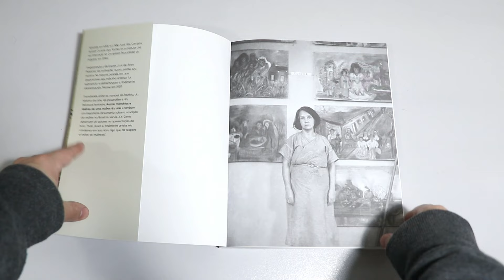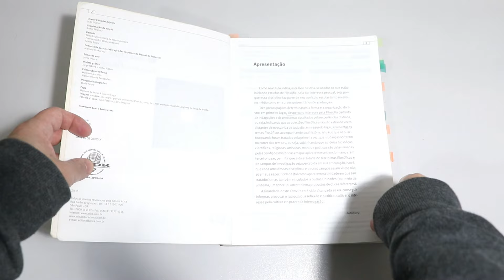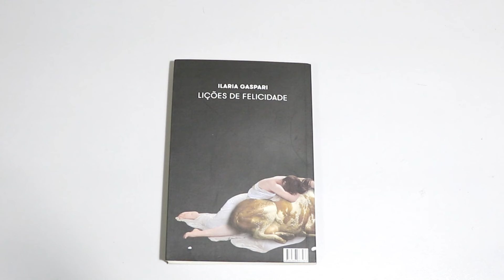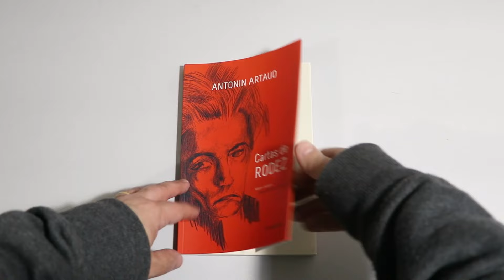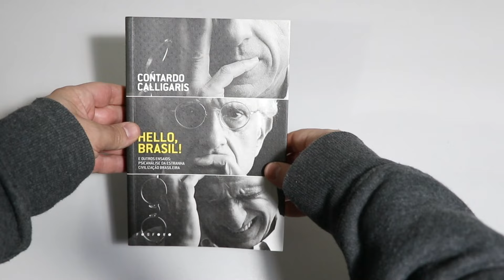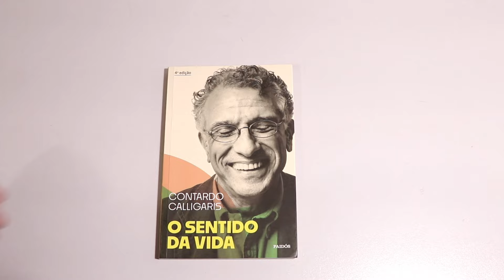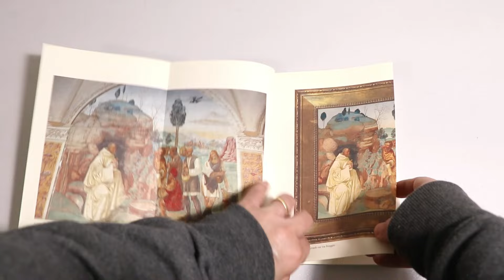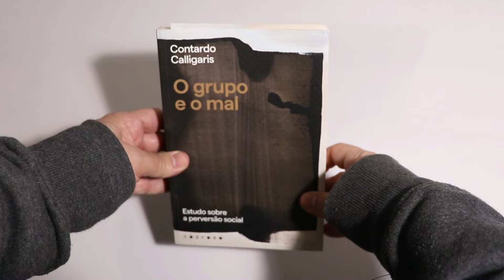Minha Biblioteca em detalhes - Bookshelf Tour (Episódio 7)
Mais um episódio da série em que te mostro, em detalhes, os livros da minha biblioteca. Comenta aí se já leu ou pretende ler algum destes!

🤔 Como apoiar o Sujeito Literário e ajudar na sua manutenção?

➡️ Demonstre o seu interesse por um conteúdo específico através do botão "Valeu"

Confira a nossa lista de livros desejados: